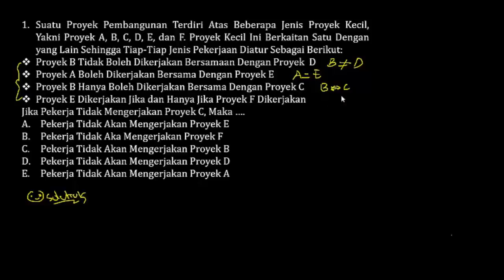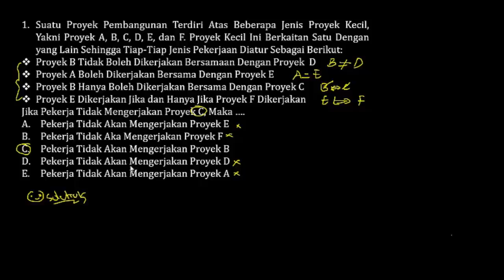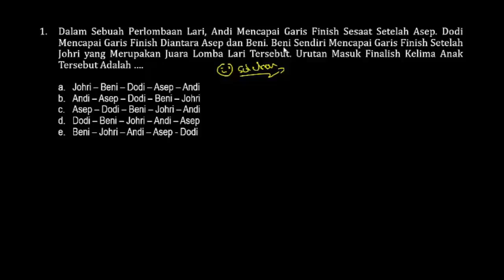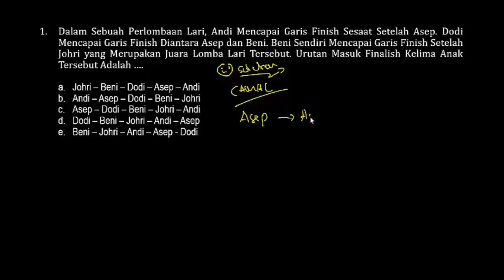PREDIKSI SOAL CPNS HOTS 2019 - PENALARAN ANALITIK (TIU HOTS)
Untuk Video yang Maksimal, Silahkan Putar Dengan Kualitas Terbaik (480p - 1080p)😇🙏. Selamat Belajar, Semoga Berhasil.